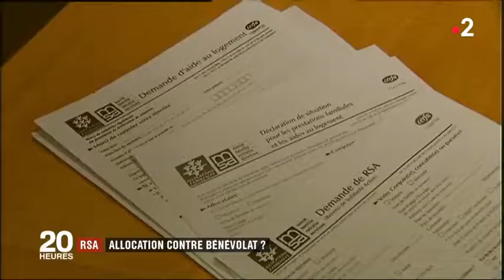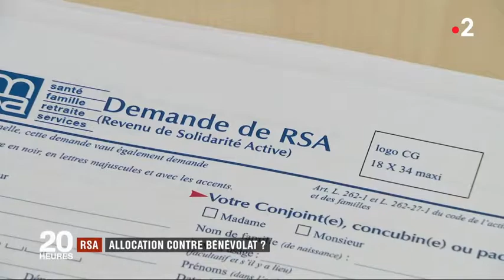RSA : du bénévolat pour toucher l'allocation - 18 06 2018